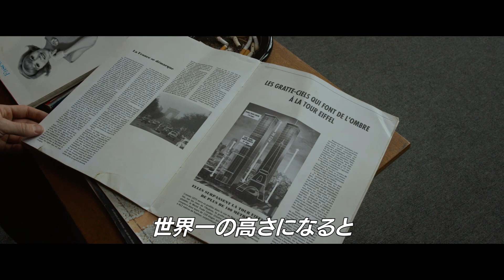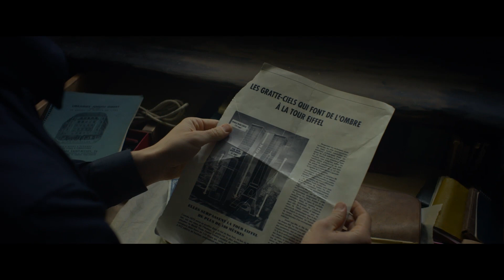映画『ザ・ウォーク』 映像クリップ② 夢の始まり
僕はよく聞かれる。”なぜ どうして 綱渡りなどするのか？” ”なぜ無謀なことを？” "なぜ死の危険を冒す？"

でも、死と綱渡りは別だ。

僕にとって、綱渡りは生きること。”人生そのもの”だ―。

『ザ・ウォーク』1/23（土）大ヒット上映中！